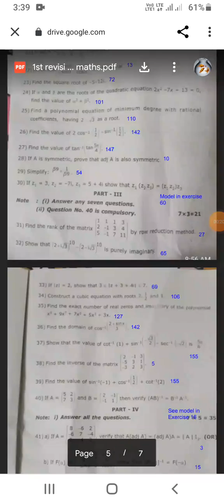12 th maths questions paper answer key for 1 st revision exam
please study all